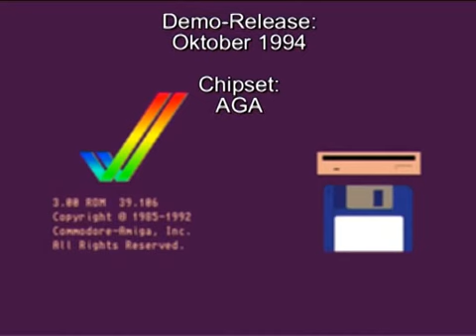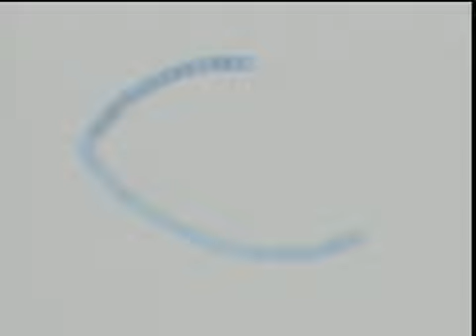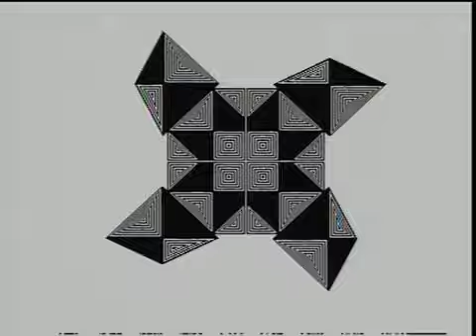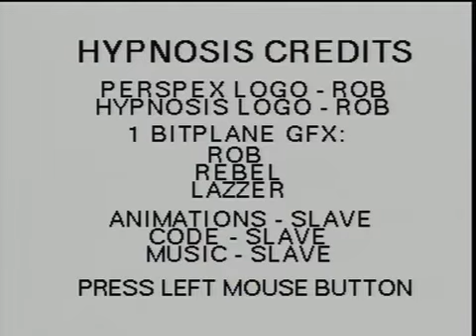AMIGA-Demo "Perspex: Hypnosis"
Perspex: Hypnosis

Volle Laufzeit!

Kein EMU-Capture...

Aufgenommen von:
C= AMIGA 1200/30

auf:
Pinnacle AV/DV

Demo-Release:
Oktober 1994

Chipset:
AGA